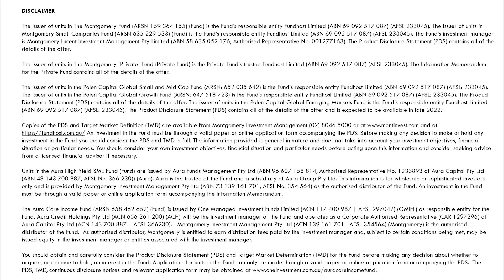An update on the Montgomery business: 07 September 2022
In this week’s video insight I discuss the transformation Montgomery has undertaken over the last three years including our offerings from Gary Rollo and Dominic Rose’s Montgomery Small Companies Fund, our partnership with Polen Capital and their global offerings, our partnership with Aura Group to offer investors income strategies and most recently our partnership with Australian Eagle.